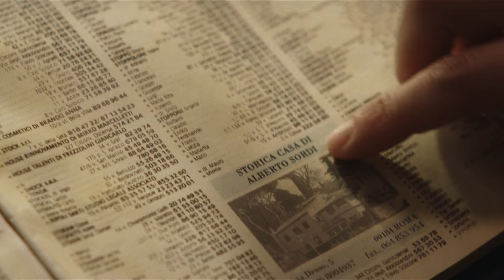Mi fanno male i capelli – trailer | IFFR 2024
A love letter to cinema: a woman with no memory re-casts herself as Monica Vitti.